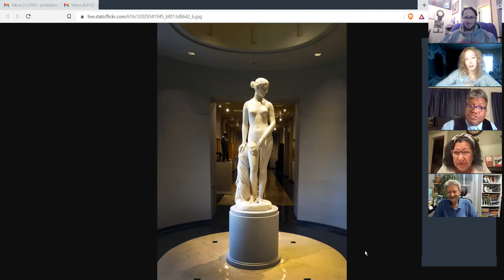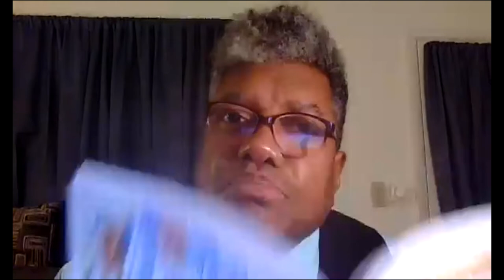Bob McNeil Presents “Verses versus Injustice: Words of Protest from Elizabeth Barrett Browning"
Bob McNeil Presents “Verses versus Injustice: Words of Protest from Elizabeth Barrett Browning and Other Democracy Seekers”

Dating back to an immemorial era, brave poets challenged the immoral policies of societies. Even the Bible has verses that express sedition against tyranny. Aware of creative writing’s power to change minds and hearts, Elizabeth Barrett Browning used her literary gifts for just causes such as abolitionism, the abuse of children, and feminism. Bob McNeil, always an ardent admirer of artists fighting for righteousness, will share Elizabeth’s politically enlightened work in his lecture titled Verses versus Injustice. This program will also delve into the compositions by other writers and revolutionaries in the struggle for freedom.